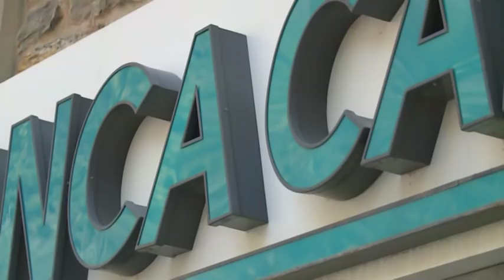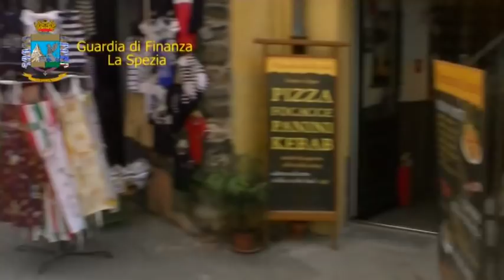Vernazza, arrestato l'ex direttore di Carige 20-05-2019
Avrebbe sottratto quasi un milione di euro ai correntisti: con questa accusa è finito in manette l'ex direttore della filiale della Carige di Vernazza.
Nell'ambito della stessa inchiesta c'è anche un commerciante ai domiciliari e l'indagine coinvolge altre tre persone.